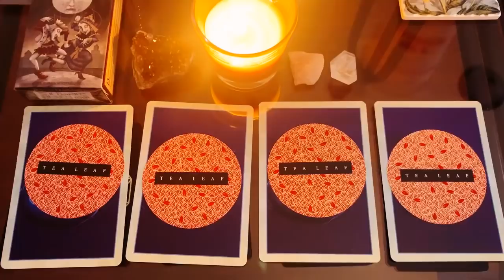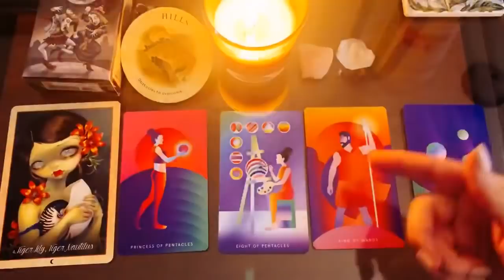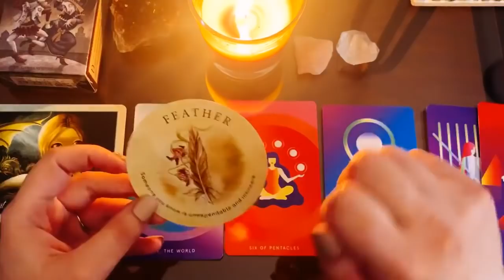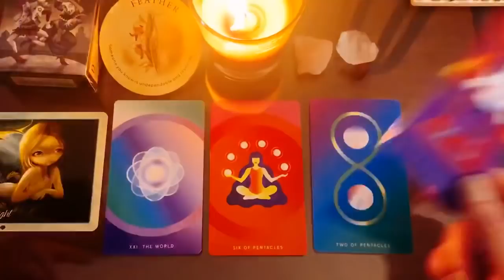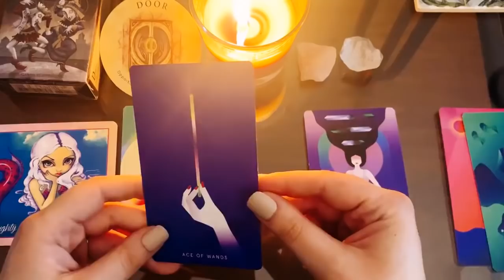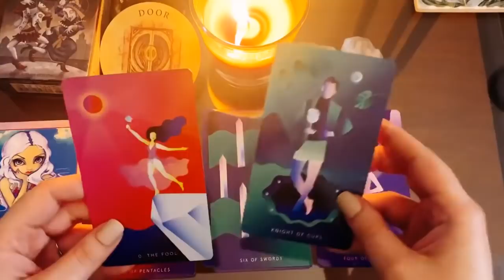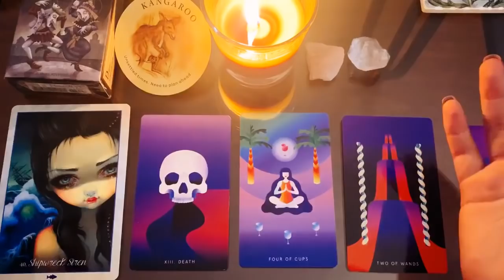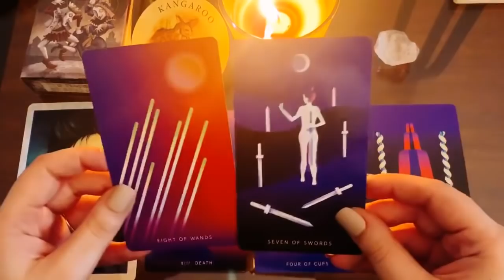No communication- What’s going on? 🗣 Pick a card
Was
🌟 GENERAL 🌟

Timestamps 👩🏻‍💻
1🌛 1:24
2🌛 6:50
3🌛 12:22
4🌛 18:00